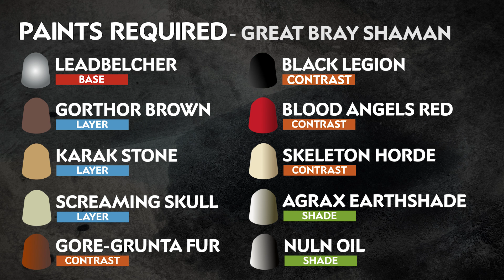How to Paint: Battle Ready Beasts of Chaos Great Bray-Shaman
The Great Bray-Shamans are  the soothsayers and mystics  of the beastherds. What they  lack in raw strength, they  make up for with a mastery  of Chaos magic. Get your Great Bray-Shaman ready to unleash his Chaotic sorcery by following our step-by-step guide.

If you're new to painting - check out our Citadel Colour Painting Essentials videos to learn all about it

0:00 Introduction
0:50 GORE-GRUNTA FUR CONTRAST
1:31 BLACK TEMPLAR CONTRAST
2:28 KARAK STONE LAYER
3:15 GORTHOR BROWN LAYER
3:55 BLOOD ANGELS RED CONTRAST
4:55 SKELETON HORDE CONTRAST
5:21 AGRAX EARTHSHADE SHADE
5:57 NULN OIL SHADE
6:45 SCREAMING SKULL LAYER